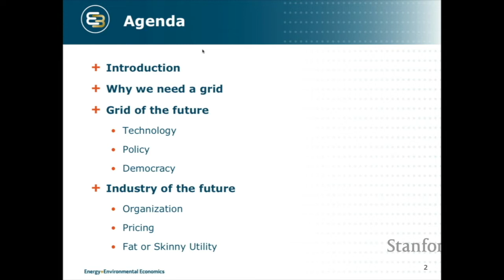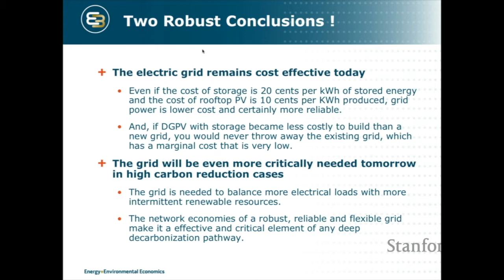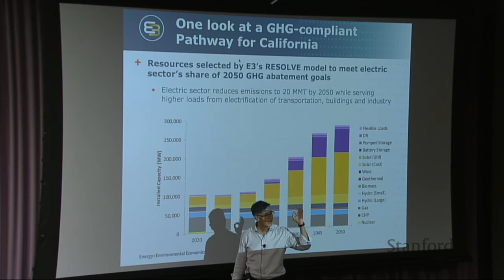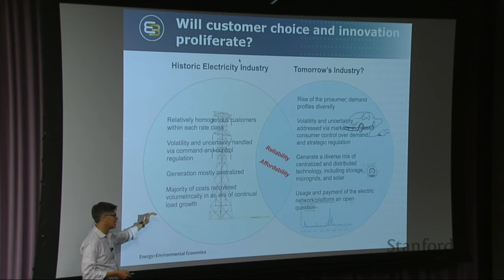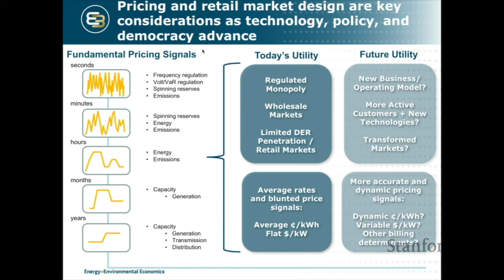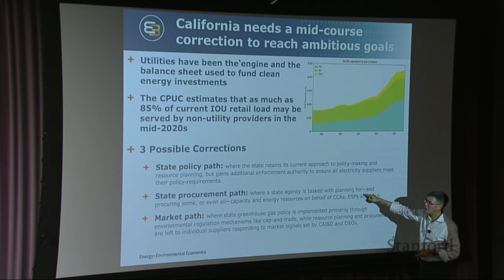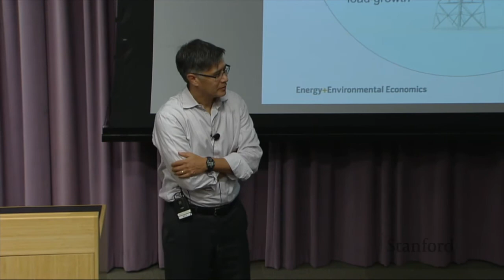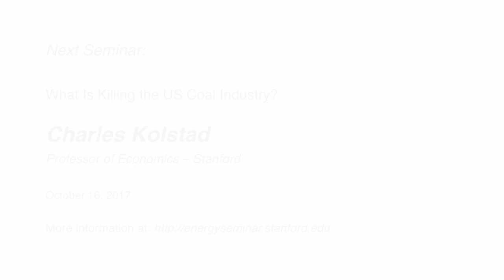Ren Orans | Evisioning the Electric Utility in 2030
“Envisioning the Electric Utility in 2030: “Fat” or “Skinny”?”

Ren Orans

Energy Seminar - October 9, 2017